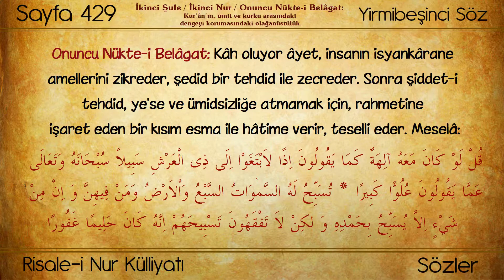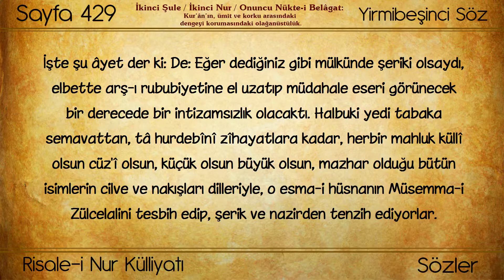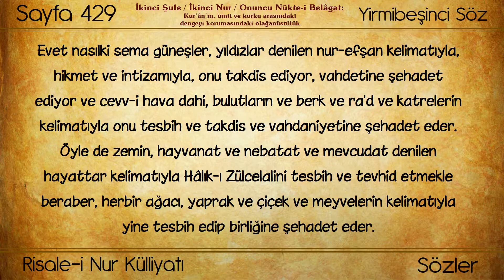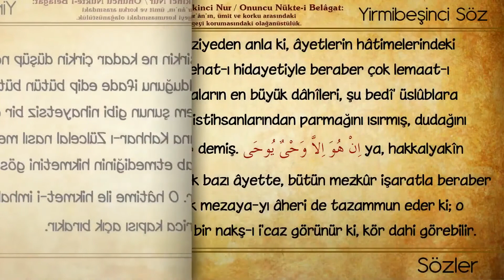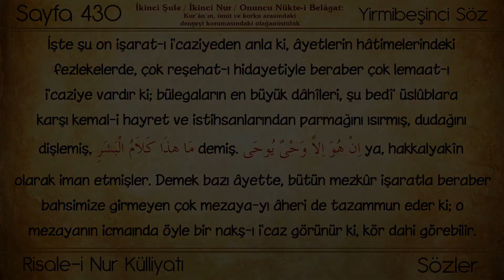(0272) Huzmeler / Kur’ân’ın, ümit ve korku arasındaki dengeyi korumasındaki olağanüstülük.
Eser: Risale-i Nur'dan Hüzmeler
Bölüm: Kur’ân’ın, ümit ve korku arasındaki dengeyi korumasındaki olağanüstülük.